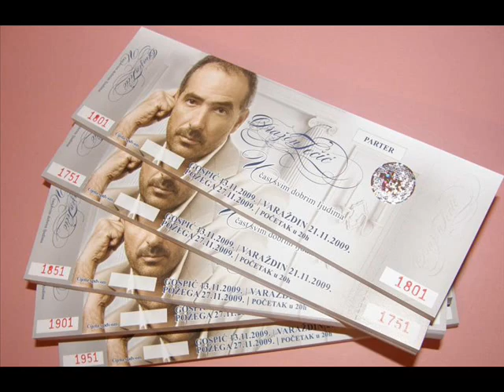Dražen Zečić Zima, zima, led 2009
Album: U čast svim dobrim ljudima 2009